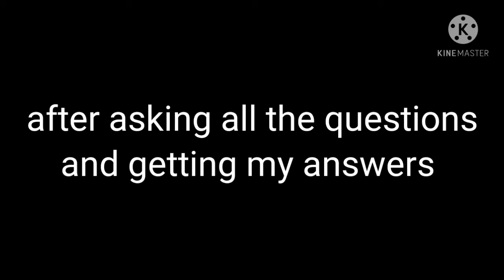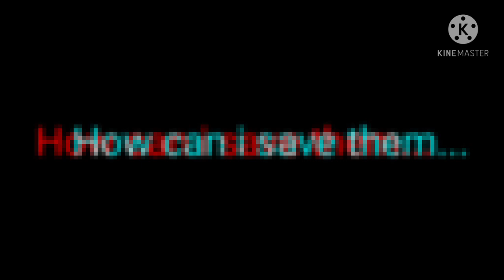ep 4 of HS secrets... {meeting the enemy...}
today Michelle meets the man of the games Puffballs United.